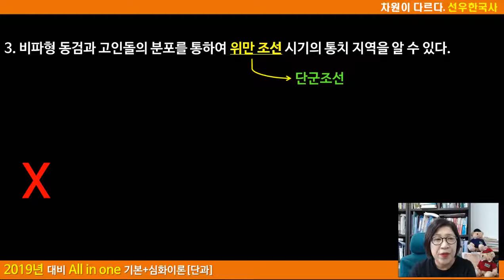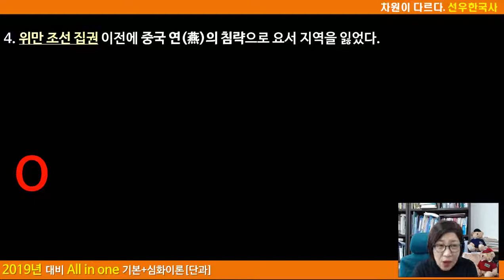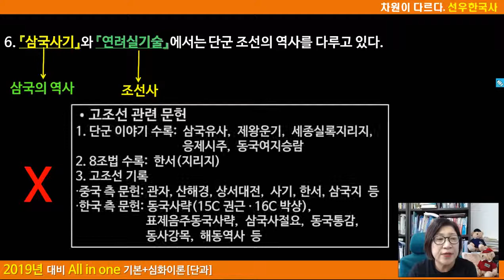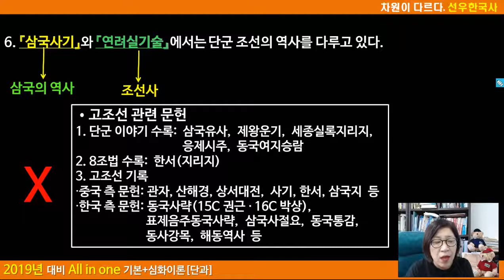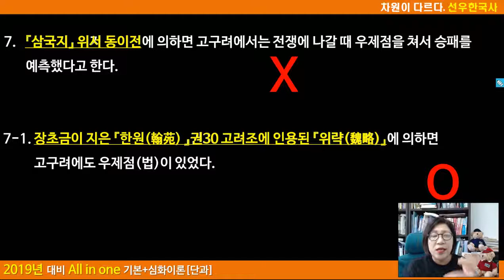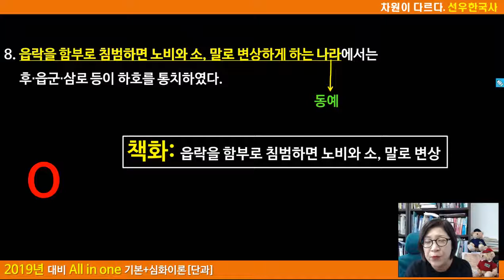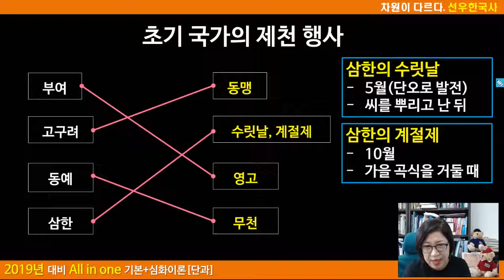올인원 선우한국사 복습 프로그램 1-2 / 퇴근시간에는 역시 고조선&초기국가 / 선우한국사 OX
OX 자료는 선우한국사 간추린 300제를 재구성 하였습니다 :D